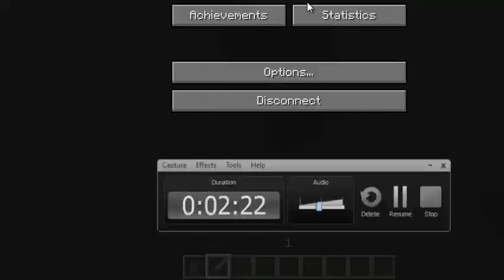Minecraft Bullying The Noob #1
We bully the noob :)
The IP Is Down Right Now :( Sorry.
And I Would Like To Point Out He Is Not A Real Noob